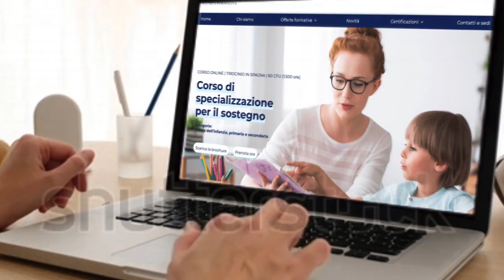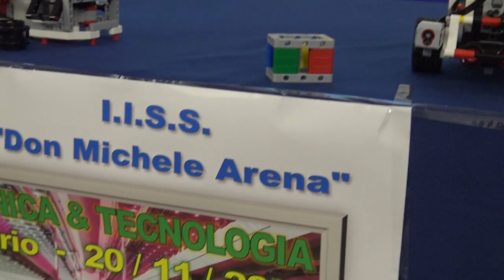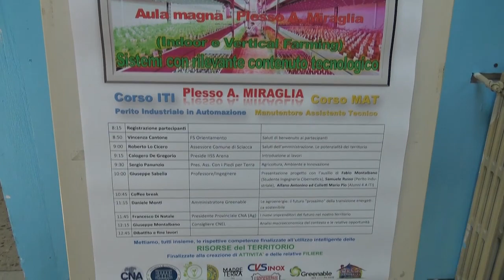Scuola e Cna per le innovazioni tecnologiche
Idroponica e tecnologia, scuola e Cna varano a Sciacca un nuovo progetto (Interviste)
 L'idroponica, la coltivazione delle piante fuori suolo, ovvero senza terra e grazie all’acqua, nella quale vengono sciolte sostanze nutritive adatte per far crescere le piante velocemente e in salute.
E' in questo settore che verte un nuovo progetto dell'istituto "Don Michele Arena" di Sciacc a che questa mattina, all'Ipsia, ha riunito esperti del settore con il prezioso contributo della Cna.
Nel corso di un seminario sono stati approfonditi nel particolare i temi legati alle agroenergie, ai nuovi imprenditori nel nostro territorio con un'analisi macroeconomica del contesto e le relative opportunità.